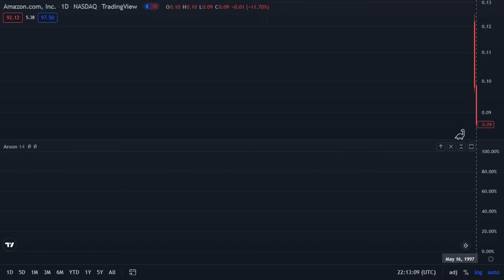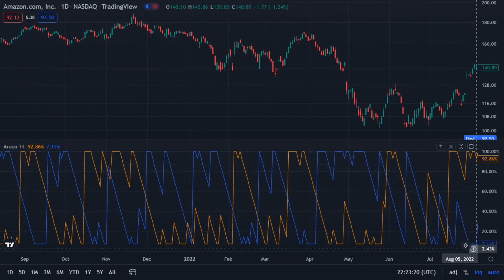Amazon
َAmazon.com , Inc _ NASDAQ - TradingView

HUMANITY ❤️